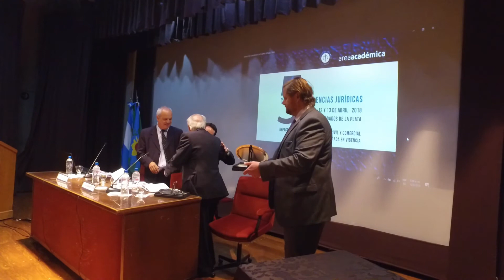Acto de apertura V Congreso de Cs. Jurídicas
" Impactos de la reforma del Código Civil y Comercial a dos años de su puesta en vigencia "
Colegio de Abogados de La Plata
Palabras de Nuestro Presidente Dr. Hernán Ariel Colli